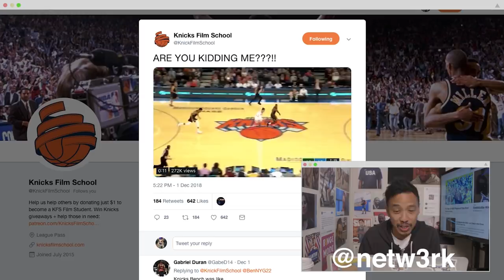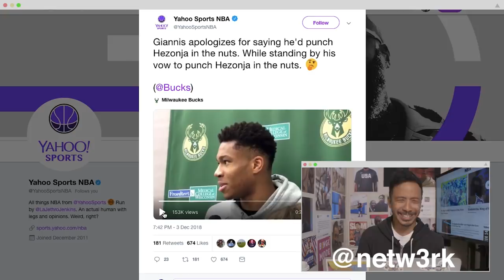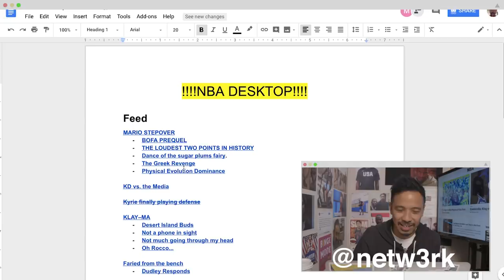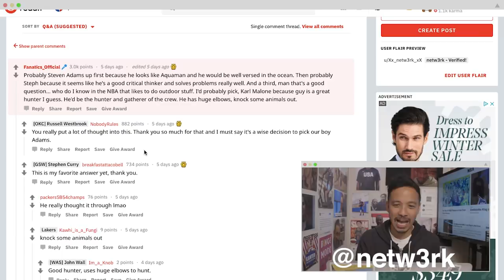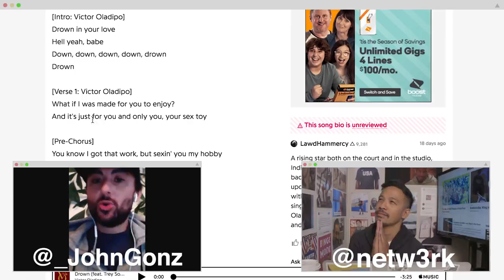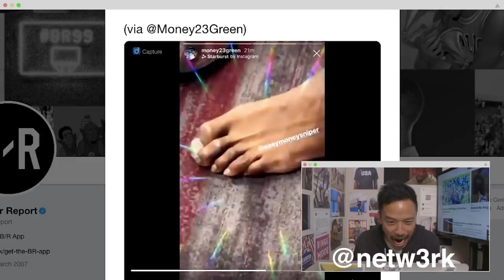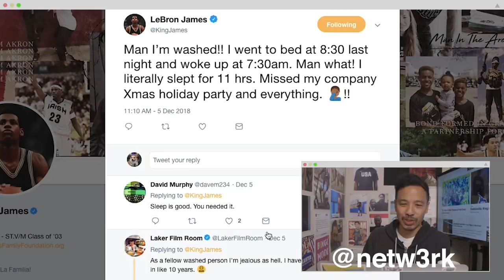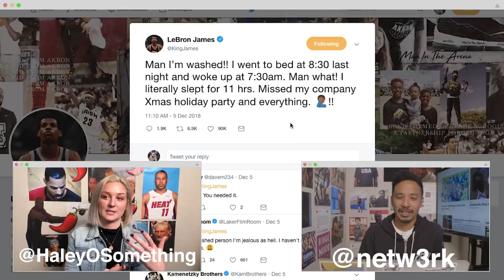Mario Hezonja Steps Over Giannis Antetokounmpo: A Nutty Adventure | NBA Desktop | The Ringer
This week on ‘NBA Desktop,’ Jason dives into Mario Hezonja and Giannis Antentokounmpo’s recent feud. John Gonzalez joins to review Victor Oladipo’s latest album, ‘V.O.,’ Klay Thompson selects some questionable desert island teammates, and Courtney Lee commands the Knicks’ Tank. Then, Pat Muldowney joins to break down the legitimacy of Giannis’s latest muscle gains, and Haley O’Shaughnessy shares her theories on LeBron James’s absence from his company holiday party.